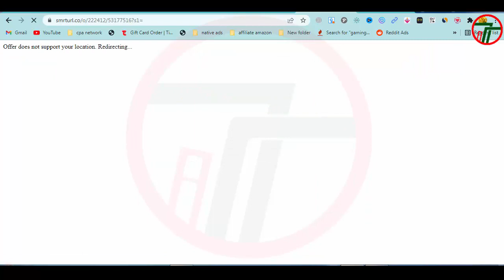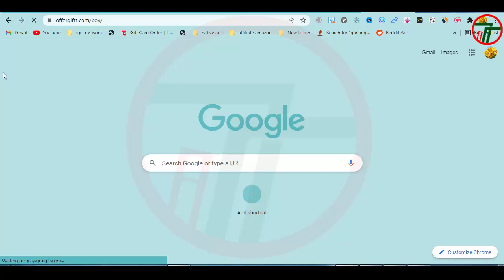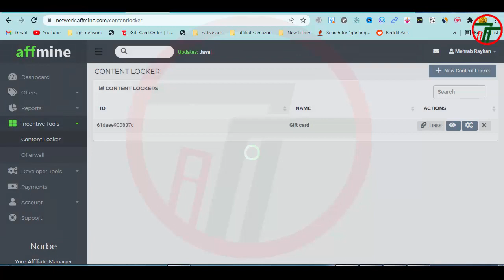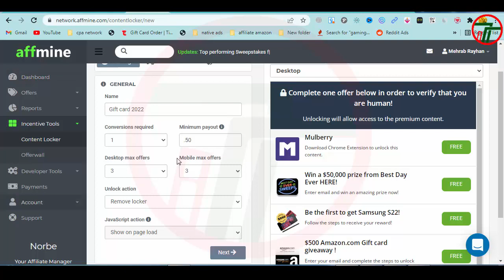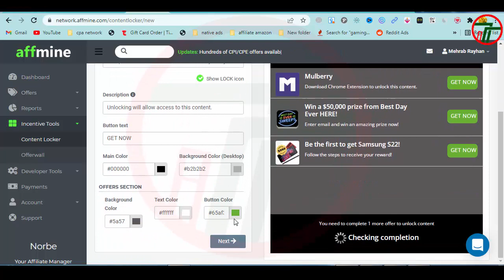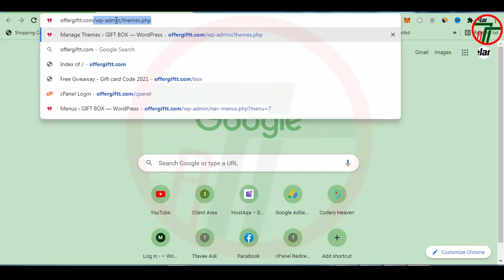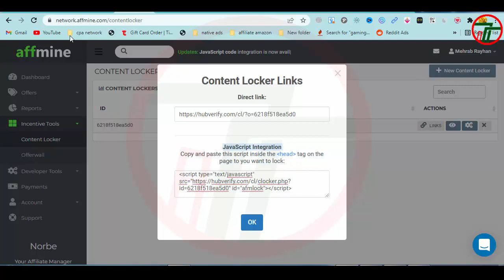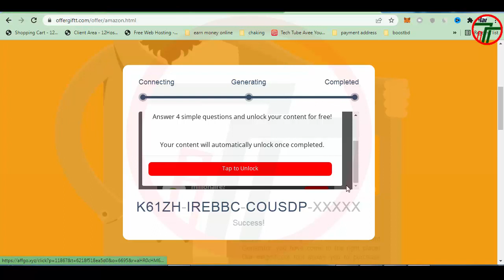Affmine Content Locker Tutorial | Increase Your Income - 2022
এই টিউটোরিয়ালটিতে মূলত কন্টেন্ট লকার এবং এফমাইনের কন্টেন্ট লকার নিয়ে আলোচনা করা হয়েছে।